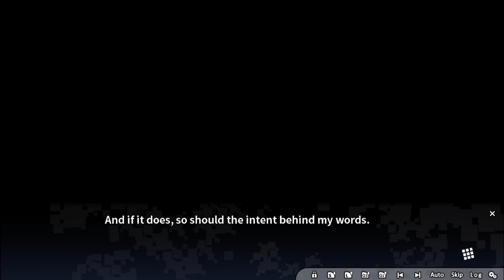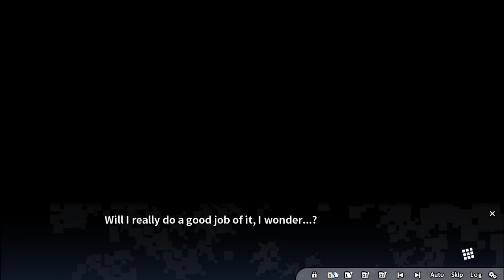Meeting The Students - Grisaia Phantom Trigger Vol.1 - Ep 4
As the new teacher, we are introduced to our students, the best part is there are only 5, including Haruto.

Only having 5 students to look after, how hard can it be?